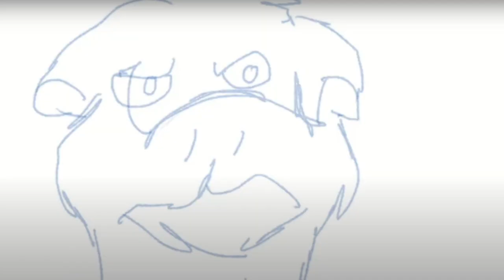New Trilogy Fans Blame Confusing Prophecy On George(Wrong Here’s Why)